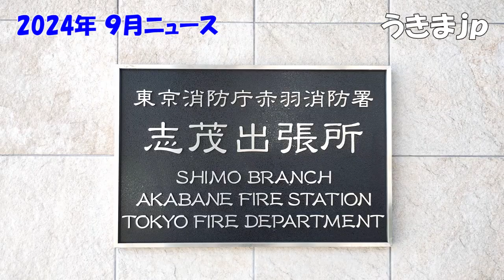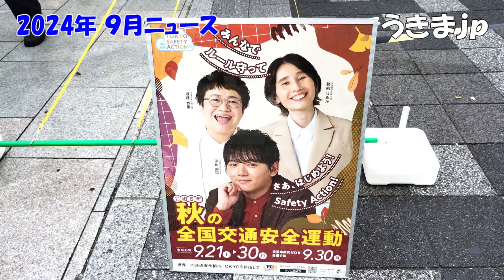2024年9月ニュース うきまjp Tokyo 東京 全国救急医療週間 交通安全運動 赤羽警察署 赤羽消防署 防災訓練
2024年 9月ニュース うきまjp Tokyo 東京
9月8日～14日 全国救急医療週間
9月17日 中秋の名月
9月20日 秋の全国交通安全運動 赤羽警察署とヤマト運輸コラボキャンペーン
9月28日 北区花火会